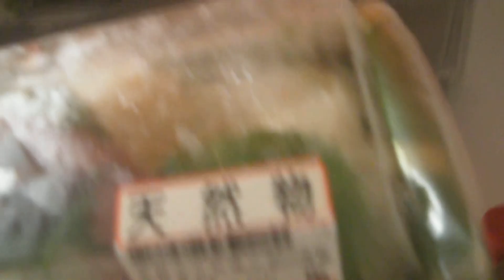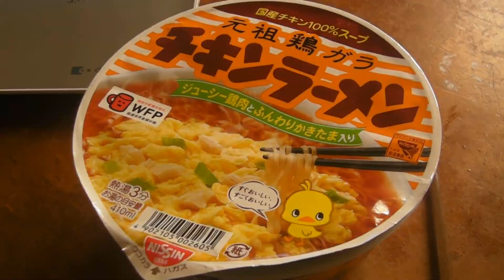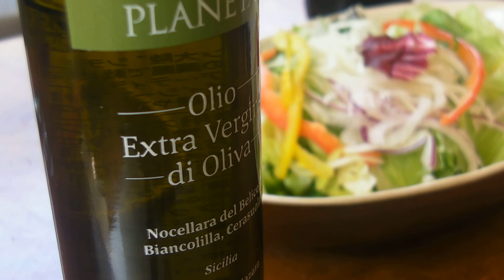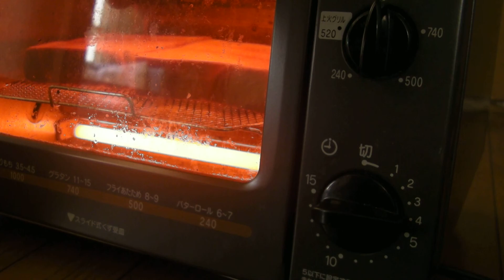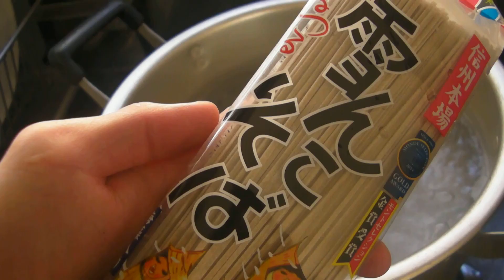酒とツマミの旅人 「・・トゥ・・ヘ？」 the 「ザ。」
サブタイトルの意味がわかった人、かなり良い趣味してるｾﾞ